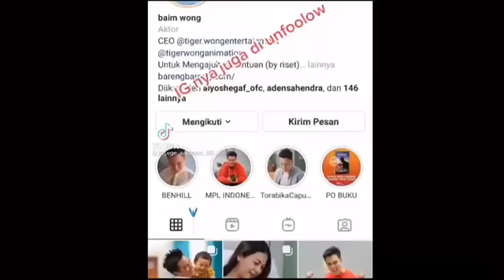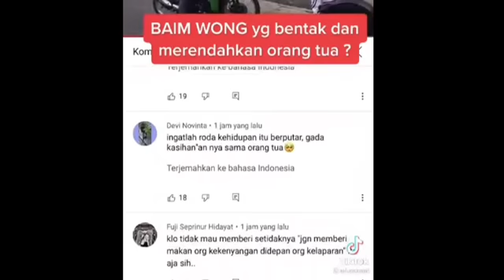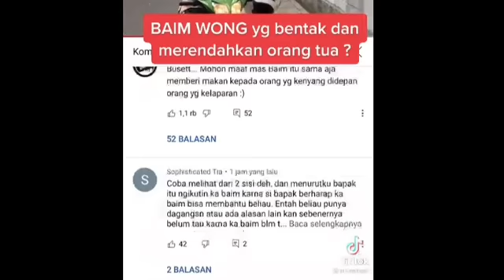DIHUJAT SE INDONESIA, BAIM WONG AKAN DIADUKAN KE KOMNAS HAM;MARAHI BAPAK TUA MINTA UANG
Hai guys ! Kembali lagi di channel BANG PIN tepatnya di program terbaru tentang selebritis" indonesia

BANG PIN sebuah channel yang akan selalu menghibur dengan beragam konten yang seru, hot dan fun nih guys!

terima kasih banyak semoga kalian selalu dilindungi allah dan selalu dilancarakan rezekinya aamiin

Baim Wong menjadi sorotan lantaran sikapnya yang dianggap tidak sopan. Ia memarahi seorang kakek yang mengikutinya beberapa waktu lalu.
Banyak yang menyebut sikap Baim Wong tidak sopan. Netizen pun ramai-ramai lantas memberikan nyinyiran terhadap ayah dua anak itu.

Imbas dari masalah tersebut, banyak orang yang membuka donasi untuk kakek tersebut. Salah satunya adalah Uncle Teebob. Dalam Instagram miliknya, Uncle Teebob mengatakan sudah mendapatkan informasi alamat mengenai sang kakek.

Baca artikel detikhot, "Imbas Dimarahi Baim Wong, Banyak yang Buka Donasi untuk Kakek Ini" selengkapnya

Teebob adalah pria yang memiliki nama Tubagus Zainal Arifin. Uncle Teebob pernah berjanji kepada dirinya untuk bisa bermanfaat kepada orang lain. Ia pun rela melepas pekerjaannya menjadi pegawai negeri demi membantu orang lain. Berbagai macam aksi sosial sudah dilakukannya. Kali ini, Uncle Teebob mencoba membantu kakek yang dimarahi Baim Wong.

undefined

"Sahabat sahabat sejatiku Alhamdulillah Allah memberikan kemudahan untuk Kita yg mau membantu Ternyata bapak meminta bantuan untuk pengobatan kakinya yg sakit jadi bukan semata mengemis," bukanya dalam Instagram miliknya.